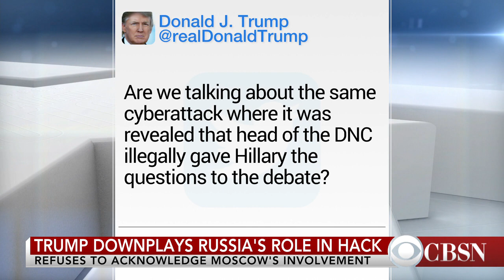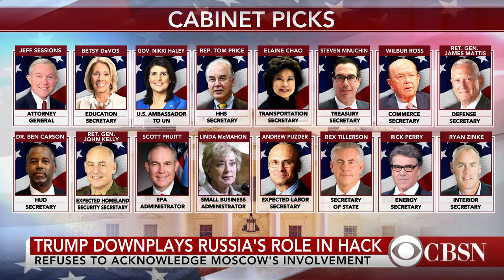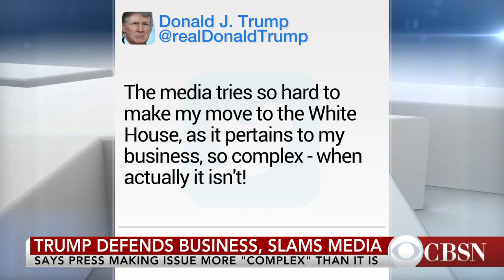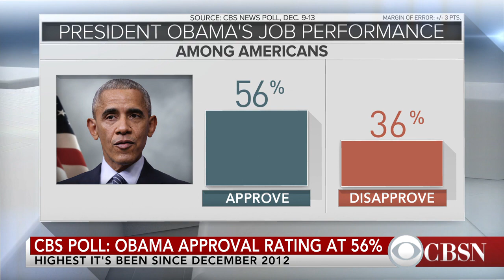Trump criticizes White House for vowing to take action against Russia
President Obama says the U.S. will retaliate against Russia for trying to manipulate the U.S. presidential election. But President-elect Donald Trump is criticizing the administration's response. The Washington Post's James Hohmann joins CBSN with more.